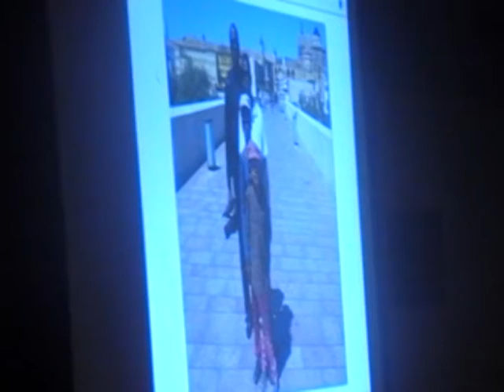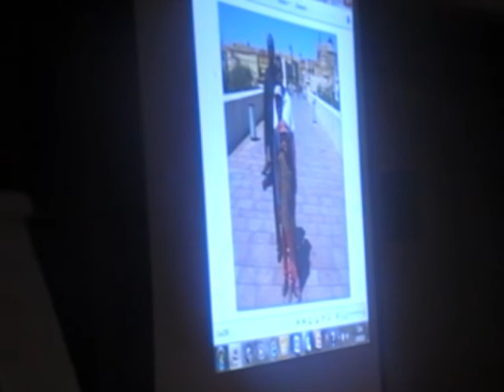UBUNTU 6250 DOUALA "QUESTIONS DU PANEL"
Quelques questions des participants présent lors de l'UBUNTU 6250 :

"Vous dites, si nous étions des boeufs, nous ferions des Dieux à l'image des boeufs. Pourtant on voit des divinités mi-hommes , mi-animaux en Egypte. Comment interpréter cela?"
"Il y a eu des grandes civilisations qui ont germé en période islamique (Tombouctou, etc).
L'Iran perse s'est islamisé mais a réussi à devenir un empire.
On tire à boulets rouge sur les européens, cependant nous les noirs réclamont l'afrocentrisme. "
"Sommes-nous mieux placés pour défendre l'Afrique quand on sait que ce st toujours nous les noirs qui chosifions nos frères?"

RÉPONSES DANS CET EXTRAIT